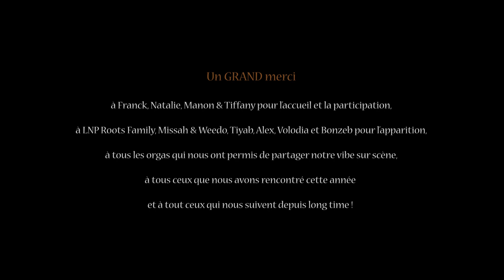SMAD - Bestof Tour 2018 [CLIP]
SMAD - BESTOF TOUR 2018

Mirefleurs, 20 km au sud de Clermont-Ferrand.
23 mars 2039.
3h40.

10 ans après avoir donné son dernier concert, Thom aka SMAD visionne dans le calme de sa maison les vidéos Bestof de toutes ses années passées sur la route, particulièrement l'année 2018, charnière pour lui et son équipe du SMAD CREW.

DEMAIN… TOUR 2018

01/02 - Bar Le Perceval // Montluçon (03)
08/02 - L’Engrenage // Grenoble (38)
10/02 - Auberge de Jeunesse // Chamonix-Mont-Blanc (74)
12/02 - Brasilia Club // Valmeinier (73)
13/02 - Auberge de Jeunesse // Chamonix-Mont-Blanc (74)
14/04 - Festival Zicabazac #4 // Sébazac (12)
12/05 - Arverne Reggae Festival #3 // Brassac les Mines (63)
25/05 - Bar Le Pub // Ambert (63)
02/06 - Bar Pirates // Murol (63)
21/06 - Lacaz Fête sa Musique // Clermont-Ferrand (63)
22/06 - Bar Le Morgan // Bort les Orgues (19)
07/07 - Bar Le Guetapens // St Priest des Champs (63)
24/08 - Festival Nesta Vibes #1 // Murol (63)
31/08 - Bar L’Imprévu // Murol (63)
01/09 - Festival Bougnat Sound #5 // St Gervais d’Auvergne (63)
15/09 - ShowCase Club #7 - La Coopérative de Mai // Clermont-Ferrand (63)
20/09 - Reggae Connection - Bar El Loco // Montluçon (03)
20/10 - ZGA hommage Aurélien V. - Hotel des vil-e-s // Clermont-Ferrand (63)
27/10 - Argodub #3 // Argonay (74)
09/11 - Bagus Bar // Teste de Tuch (33)

Écrit, composé, enregistré, mixé & masterisé by SMAD / Thomas

Film réalisé by SMAD CREW / Slim
Avec l'énorme soutien de Thom, Alex & Yok's
Avec la participation de Franck "Salomon Roots" dans le rôle de SMAD